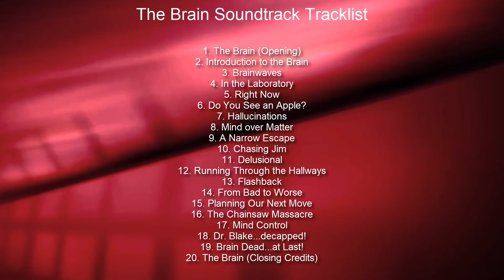The Brain Soundtrack Tracklist | The Brain (1988) science fiction horror movie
The Brain OST Tracklist Release
💿 Amazon Digital

Source: Movie
Genre: Original Motion Picture Soundtrack

The Brain Soundtrack Tracklist
1. The Brain (Opening)
2. Introduction to the Brain
3. Brainwaves

Audiotrack in video - Silent Partner 'Hemispheres'